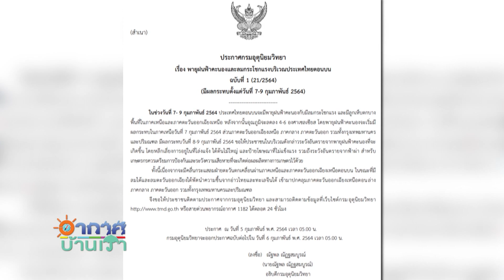อากาศบ้านเรา ตอน ภาษาถิ่นบ้านเรา ภาษาใต้ "ล้มไม่่เป็นท่า"ใช้คำว่าอะไร EP.883 OA 08-02-64